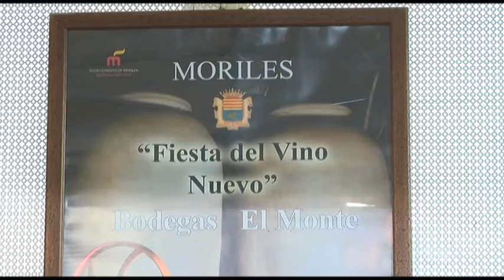261118 FIESTA DEL VINO NUEVO MORILES